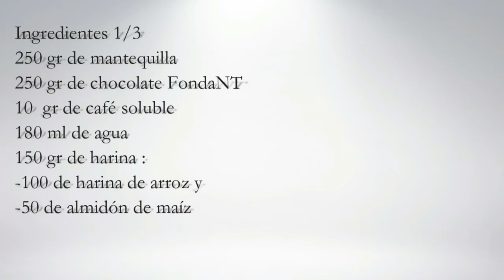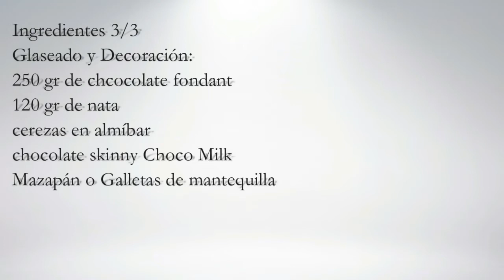TARTA DE CHOCOLATE, TARTA DE BARRO, LODO DEL MISSISIPPI, SIN GLUTEN, APTA PARA CHOCOLOVERS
INGREDIENTES:

250 gr de mantequilla
250 gr de chocolate Fondant
10  gr de café soluble
180 ml de agua
150 gr de harina de repostería :
100 de harina de arroz (@harimsa) y 50 de almidón de maíz
10 gr de levadura de repostería
70 gr de cacao en polvo
5 gr de bicarbonato
250 gr de azúcar  o 50 de sucralosa
200 gr o 4 huevos talla L
5 gr de goma xantana
120   de leche + 25 gr de zumo de limón

18 gr de aceite
Para el Glaseado y Decoración )

250 gr de chocolate fondant
120 gr de nata
Cerezas en almíbar
Galletas de mazapán o de mantequilla
Chocolate decorado de Cleanfoods

Decoración al gusto

PREPARACIÓN
SUERO:
1. Preparar el suero de la leche juntando la leche con el jugo de limón, dejar que se corte
BIZCOCHO
2. 1-Engrasar un molde y forrarlo con papel de hornear, dejando que este sobresalga 2 cm por encima del molde
3. En una tartera fundir con los 180 ml de agua la mantequilla, el chocolate y ell café soluble, a fuego lento, obtener una crema lisa y brillante, retirar y entibiar
4. En un cuenco grande tamizar las harinas, mezclar el cacao en polvo juntó con el bicarbonato y la levadura en polvo, añadir el azúcar.
5. A continuación, batir ligeramente los huevos agregar el suero y el aceite, mezclar un poco ligeramente no batir mucho e ir añadiendo esta mezcla poco a poco a las harinas y remover poco a poco con una cuchara , una vez integrado todo esto
6. La crema de chocolate que estaba a entibiar se añade poco a poco en varias veces y se va integrando
7. Añadir al molde y cocer la tarta 1 hora y 20 a 160º a media altura
8. Cuando pase este tiempo la tarta se saca se comprueba que está húmeda en el centro y  se deja enfriar  y  cuando enfríe del todo desmoldar
GLASEADO
1. Reducir el chocolate a virutas , mezclar con la nata hasta conseguir una mezcla homogénea o bien hacer la ganache de chocolate
DECORACIÓN
1.Decorar al gusto.